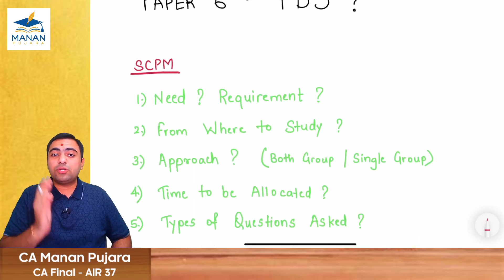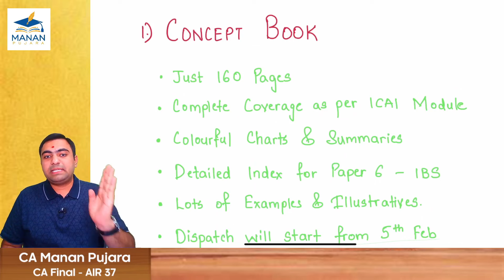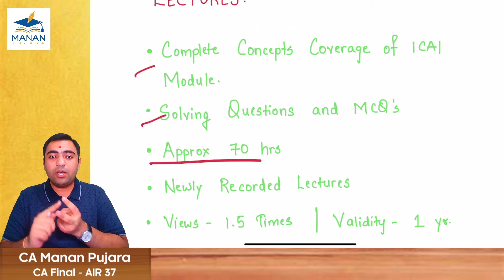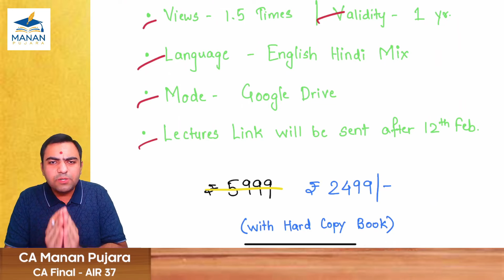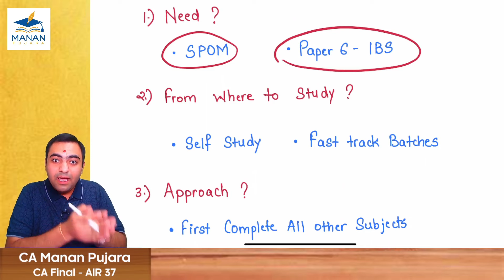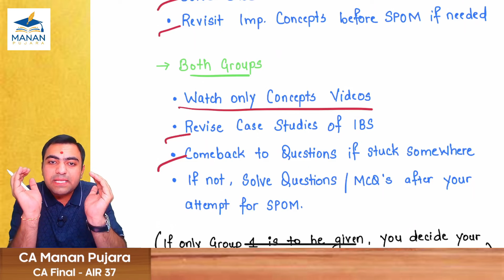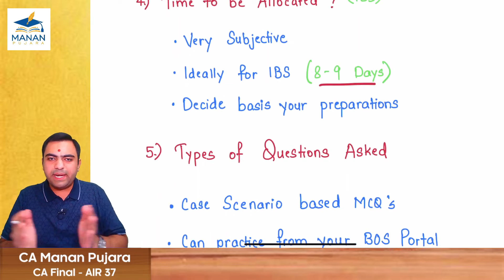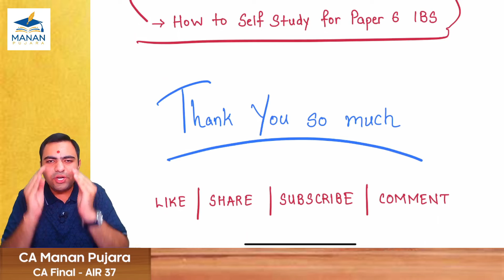Let's Crack Self Paced Online Module & CA Final Paper 6 - IBS 😎| New Concept Book | Fast track Batch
Confused & Worried about how to approach CA Final Self Paced Modules and CA Final Paper 6 - Integrated Business Solutions/Multi-disciplinary Case Studies, then this Video is for you.

How to get an All India Rank in CA Exams ? All Secret Shared in this Video. Link Below -